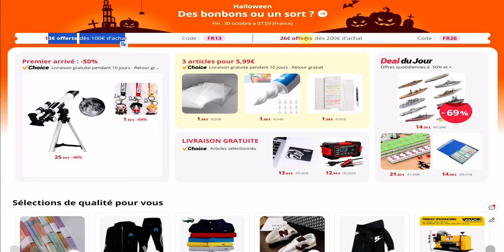Premier lot : Achat Express 3 articles pour 5.99€ chez AliExpress livraison en 10 jours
Mon premier lot d'achat chez AliExpress de 3 articles pour 5.99€ livrer en 10 jours pour la France.
J'en ai commandé plus que 3 articles et on va découvrir ensemble les différents objets pour moins de 3€ chaque article. Il faut sélection au moins 3 produits pour faire un lot Express en livraison rapide de 10 jours.